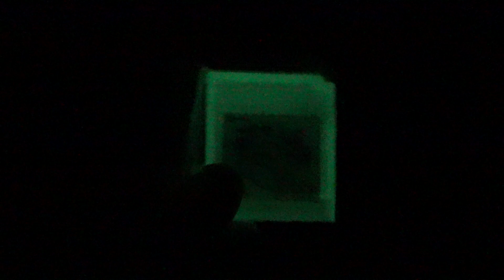UPDATE: The Avenging Spirit Game Boy Cartridge Does Glow!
I would like to thank YouTube user, JohnDaGamer64! I was able to get the Avenging Spirit Gameboy cartridge to glow after watching his video!

I put the "Glow In The Dark" feature as a flaw in my review of the release when I did my Gameplay and Review of Avenging Spirit, but now I can say it's not a flaw and it works! I take back what I said about that feature in my review!

Enjoy the video! Happy Gaming!!